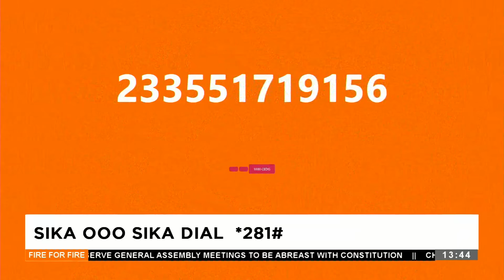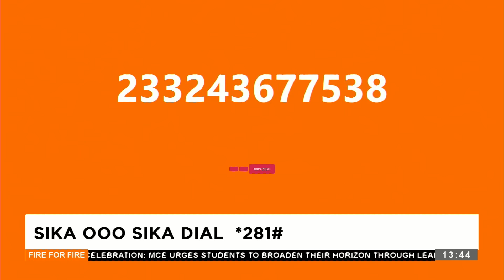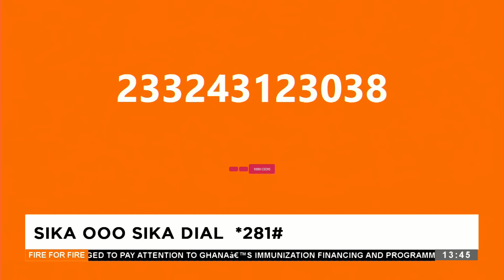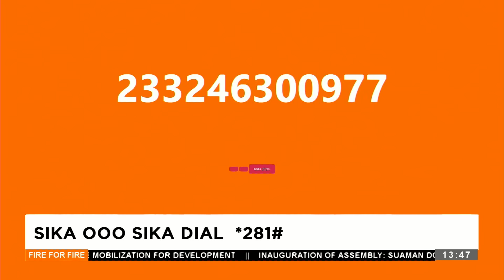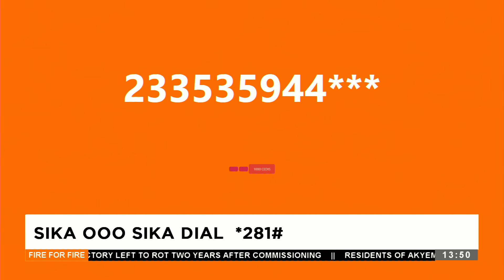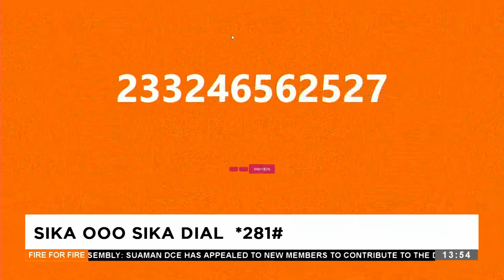Post SaveGhanaFootball Demonstration - Fire4Fire on Adom TV (15-2-24)